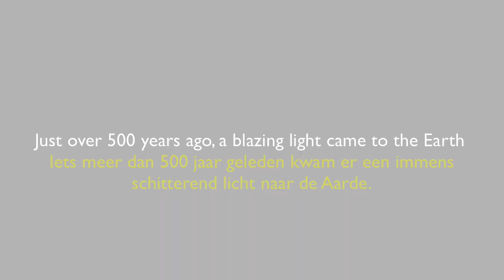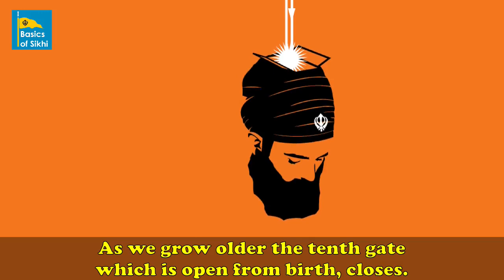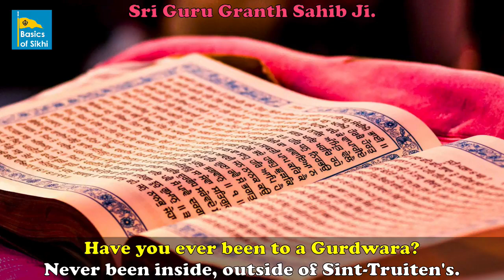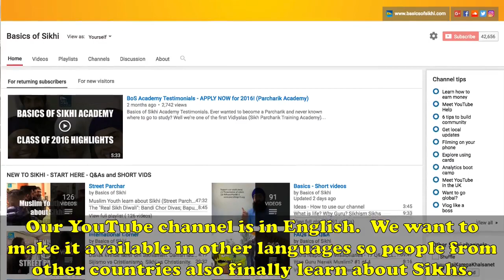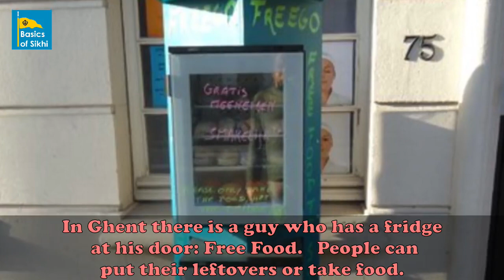Sikhisme is anders dan andere religies. Sikhi is different - Dutch Street Parchar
We travelled to Leuven, Belgium last year to do some Street Parchar.  In this video, bhenji discusses the situation of Sikhs in Belgium and explains that Sikhi is not based on rules but in a healthy and considerate lifestyle.

We encourage everyone to engage with the general public and spread awareness of Sikhi to help dispel misconceptions.

Street Parchar can be done anywhere!

We are encouraging everyone to get involved with SAFE Parchar (Sikhi Awareness For Everyone).